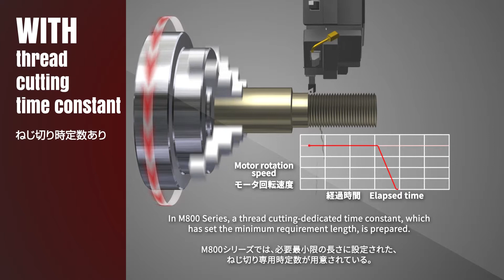ねじ切り時定数：CNC機能｜三菱電機FA／Thread cutting time constant :MITSUBISHI CNC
ねじ切り加工時の時定数を最小限の長さに設定できるため、無駄な待ち時間が削減され、加工時間を短縮できる。

Wasted waiting time is reduced for shorter machining time by setting minimum length of time constant at thread cutting.